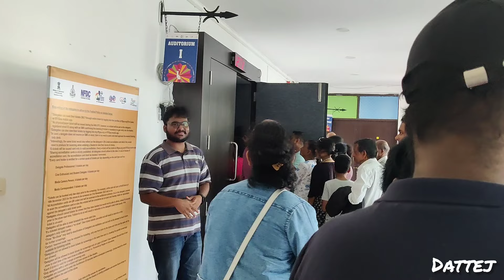My First vlog | मेरा पहला व्लॉग | Crazy mogi the film | vlog 01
My First vlog| Crazy mogi the film | vlog 01

So this is my first vlog entry
looking forward to be consistent on my daily uploads..